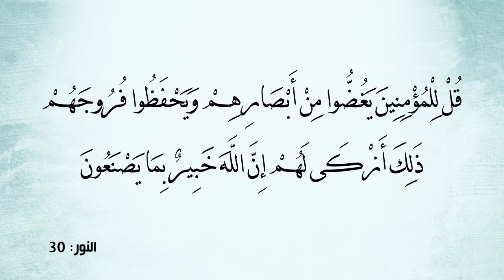سبعة أسباب تجعلك تترك العادة السرية فورا